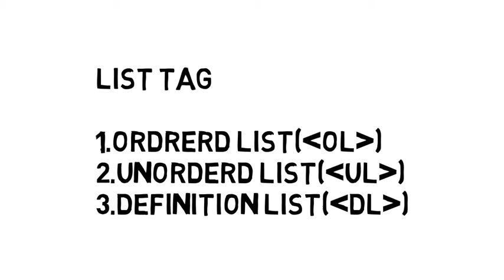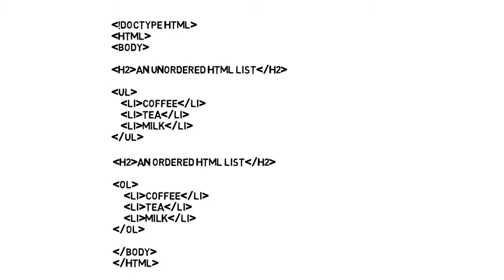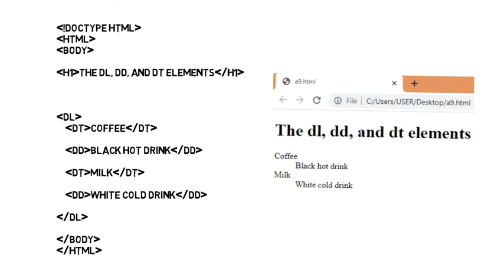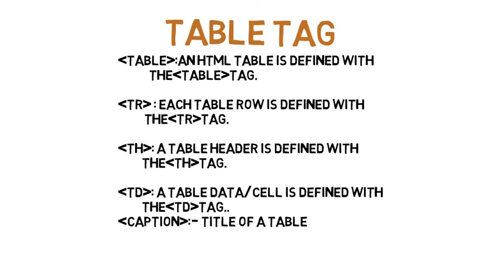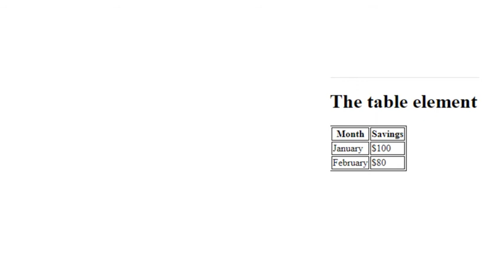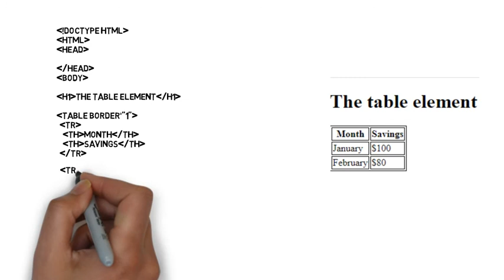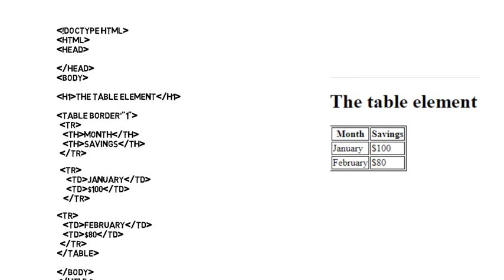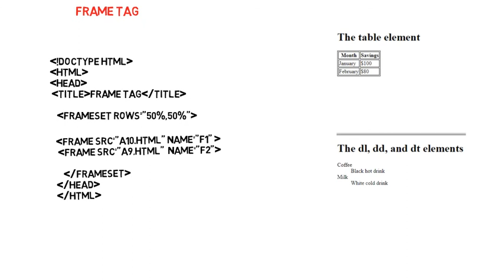HTML tags -Malayalam part2(module1)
Short and simple lecturing -list tag,frame tag,table tag